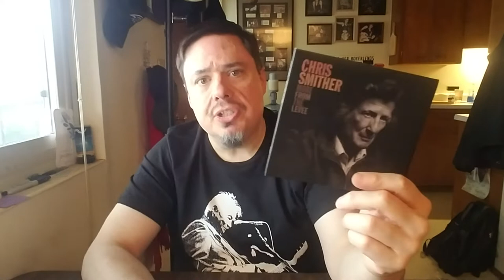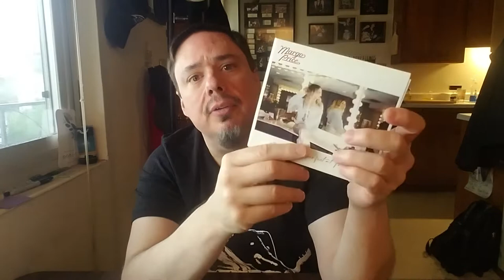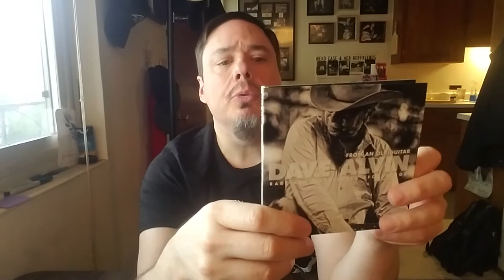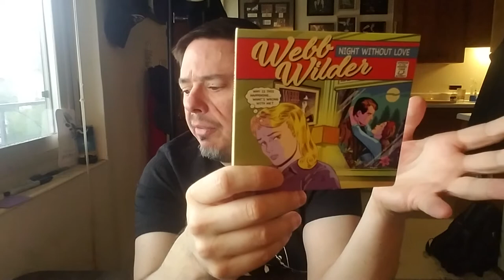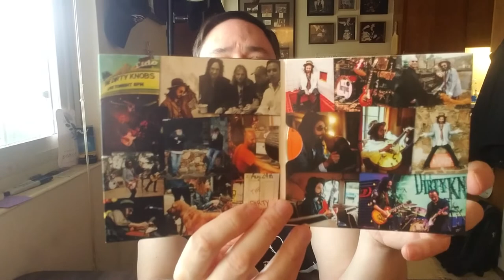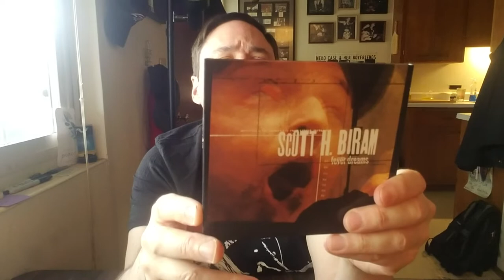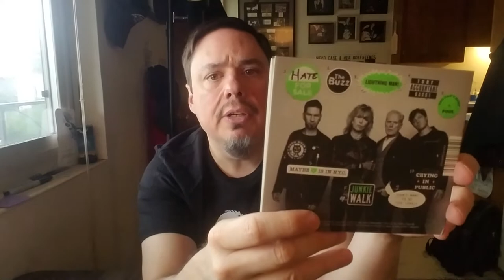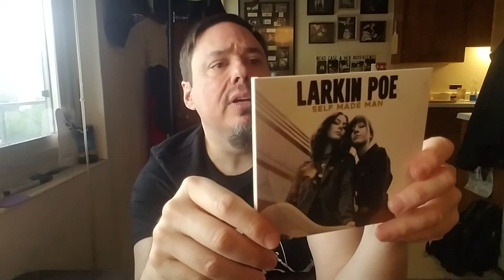2020 - Year in Review Part 2 - New Releases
Here's my list of (35) new releases for 2020. Lots of great stuff, especially considering what a rough year it's been. R.I.P. John Prine, Billy Joe Shaver, and Toots Hibbert.

Correction: God Moves on the Water (Larkin Poe cover) is a Blind Willie Johnson song, NOT Rev. Gary Davis. No idea how I spaced that. Love them both.

My two huge favorite discoveries of the year are the Unkool Hillbillies and Low Cut Connie.

Artists with more than one release this year include Margo Price, Larkin Poe, Drive-By Truckers, Neil Young, Rolling Stones, Willie Nelson, and others.

Goodbye 2020!